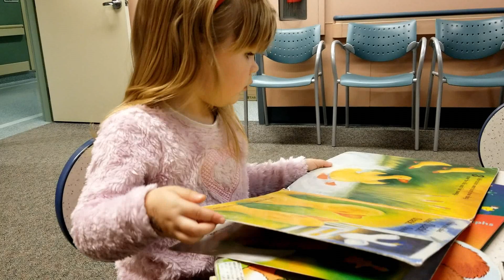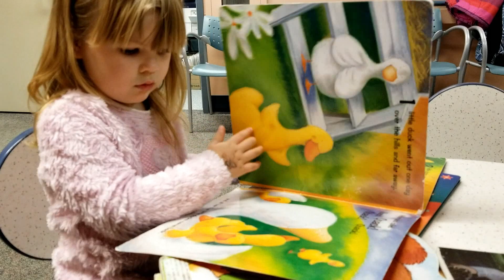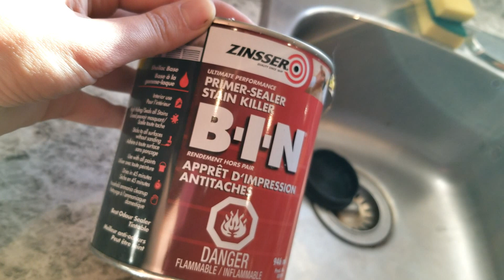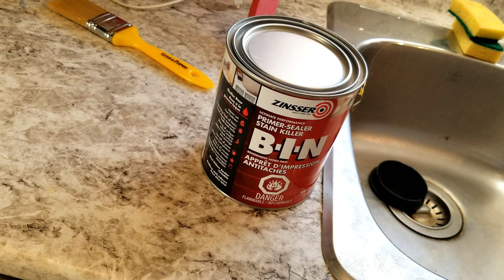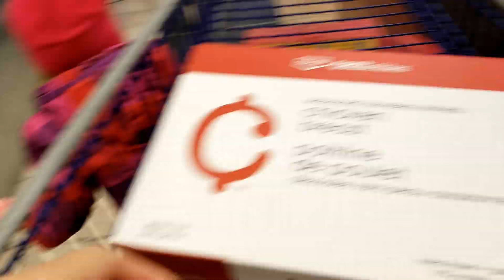vlogmas 3/2019 В госпиталь с Мэриэм